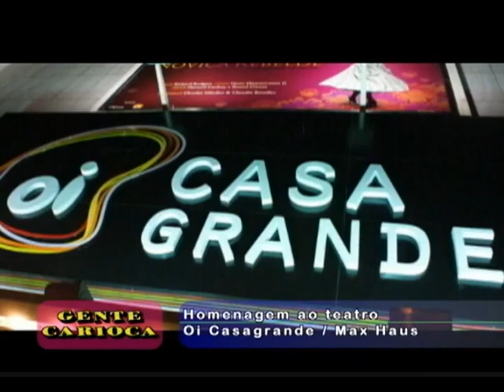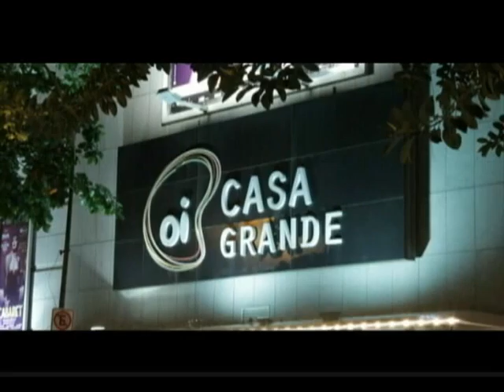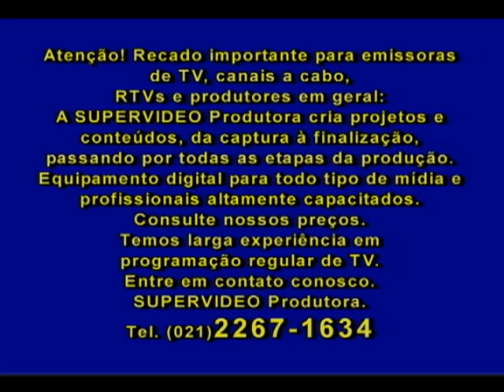Cida Moraes - Muai Thai (PGM 105)